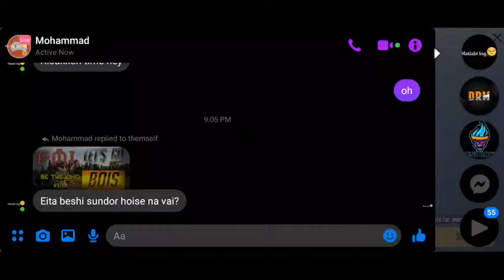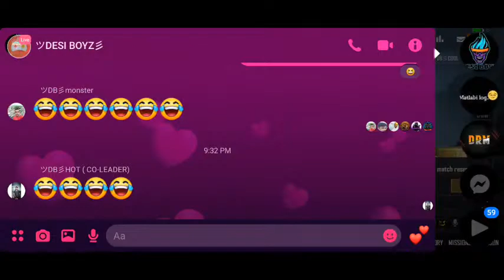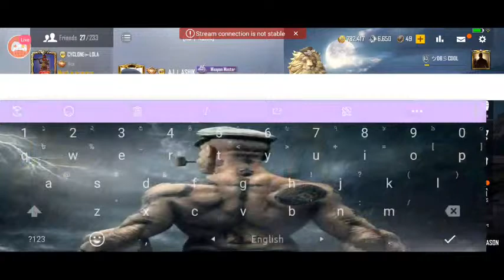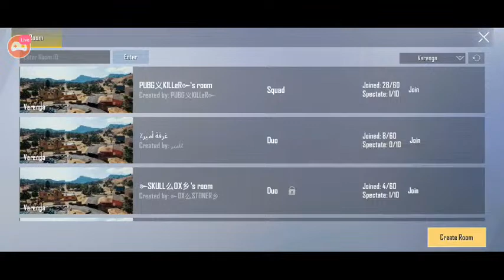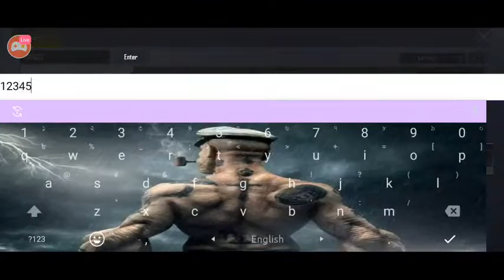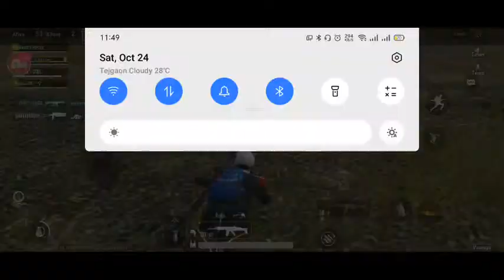DESI BOYZ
daily war pml / DRM / PML